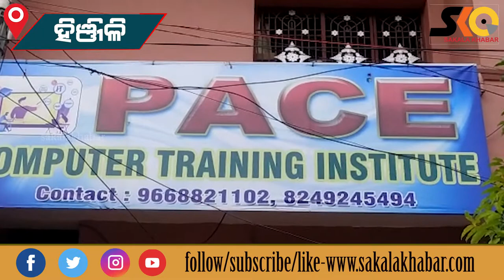ଓଡ଼ିଶାରେ ବିଭିନ୍ନ ସ୍ଥାନରେ ପାଲିତ ହୋଇଛି ଗୁରୁ ଦିବସ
Sakala Khabar